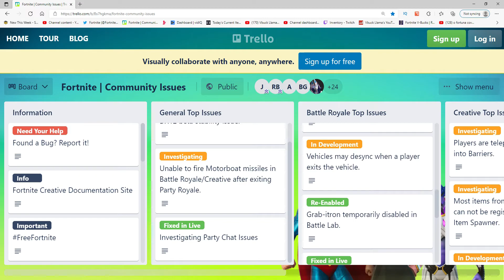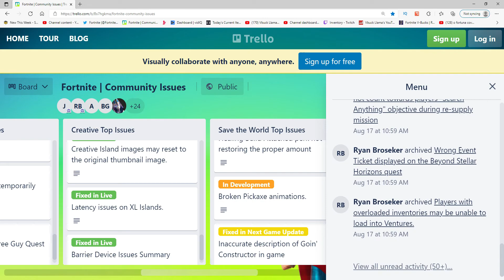BREAKING NEWS FORTNITE COIN VS RAY GUN...GUESS WHAT HAPPENED... & Trello Fortnite Issues..